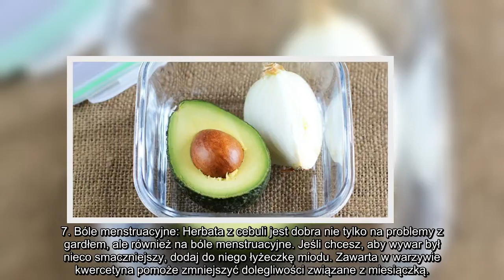✅ 12 niezwykłych zastosowań cebuli, które musisz znać. Przyda się nie tylko w kuchni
✍ Mnóstwo ludzi nie przepada za cebulą, jej wyrazistym smakiem i ostrym zapachem. Nawet jeśli nie jesteś jej fanem, zawsze warto mieć ją w swoim domu. Skoro nie chcesz używać jej w celach gastronomicznych, poznaj jej X zaskakujących zastosowań!. 1. Czyszczenie garnków: Spalony tłuszcz, znajdujący się w garnku, to jedna z najgorszych rzeczy, z którą trzeba się zmierzyć po przygotowaniu posiłku. Jeśli nie chcesz męczyć się z szorowaniem, napełnij naczynie ciepłą wodą i wrzuć do niej połówkę cebuli. Pozostaw na kilka minut, a następnie umyj garnek.. 2. Ukąszenia owadów: W sezonie wiosennym i letnim z pewnością będziesz starać się znaleźć najlepsze rozwiązanie na odstraszenie komarów. Jednak jeśli jakiś insekt zdoła Cię ukąsić, weź kawałek cebuli i wetrzyj ją w miejsce ugryzienia. Warzywo złagodzi ból i pomoże skórze szybciej się zregenerować.. 3. Brzydkie zapachy: Przyznam szczerze, że kiedy pierwszy raz usłyszałam o tym triku byłam mocno zdziwiona. Jak to możliwe, że ostry i nieprzyjemny z ...